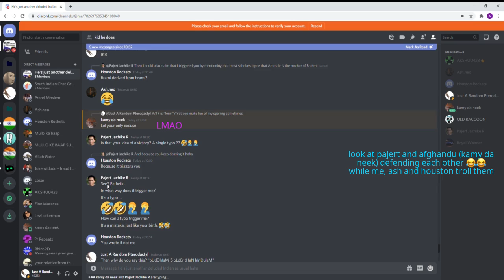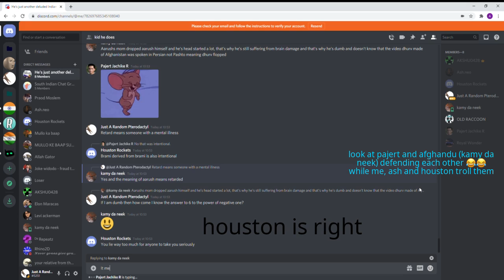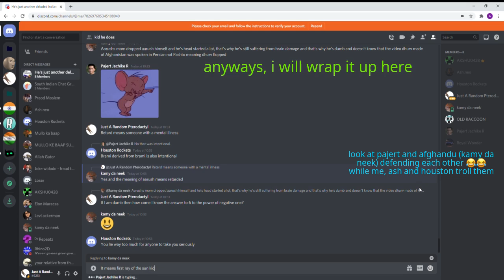Homophobic Male Karen DETECTED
Basically, Pajert Rashad gets angry again and becomes a homophobe.